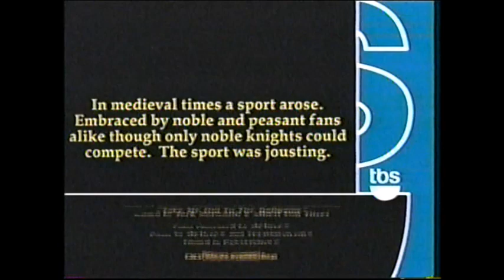Hook (1991) End Credits (TBS 2008)